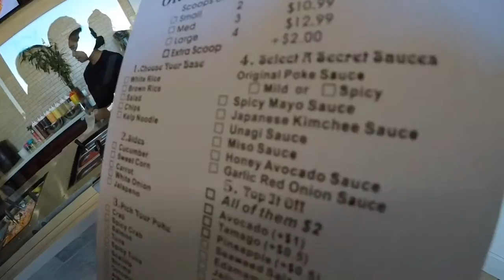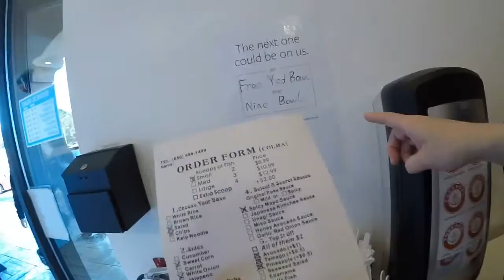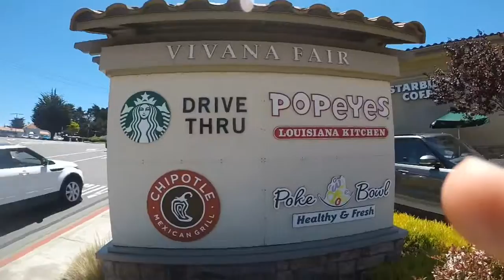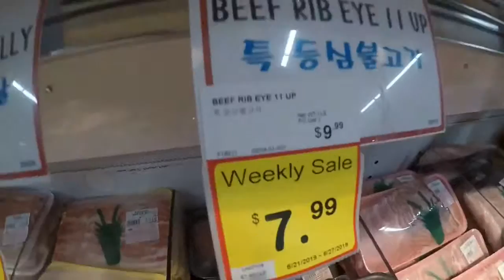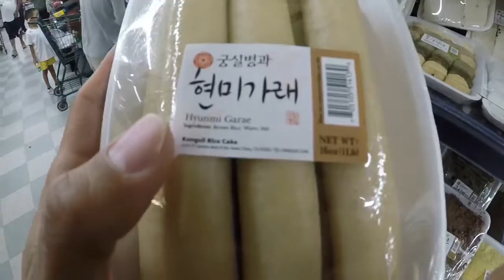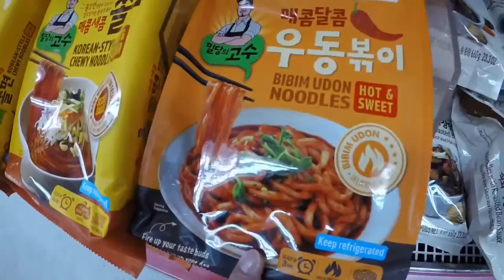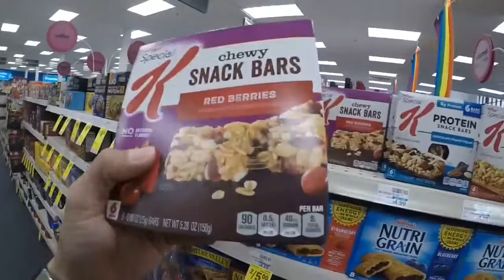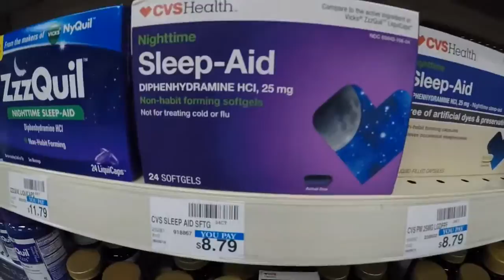Poke Bowl & ชาบูเชพกอล์ฟ